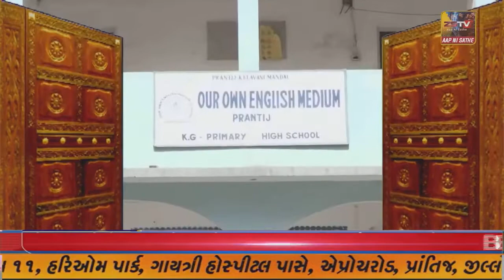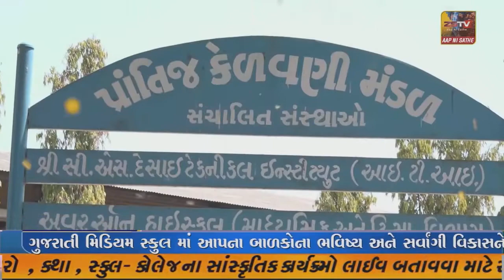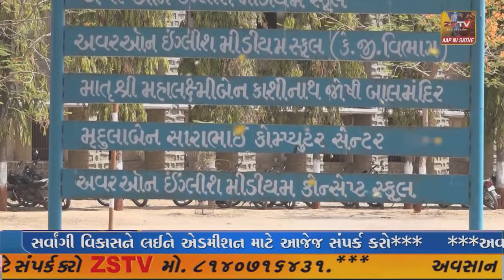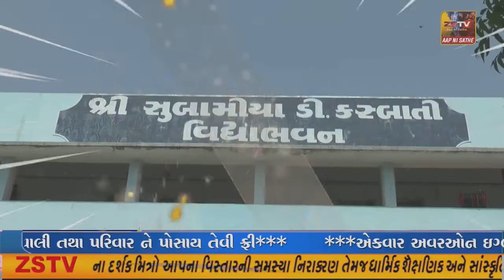માંગરોળના કેશોદ ચોકડી પાસે 4 અબોલ પશુઓ પર એસિડ એટેક, સારવાર માટે ખસેડાયા